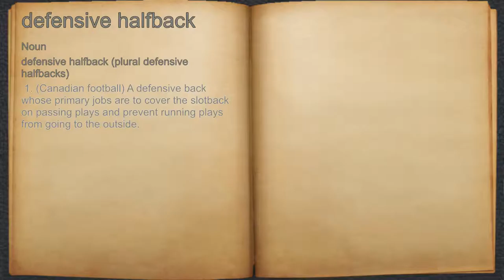What does defensive halfback mean?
A spoken definition of defensive halfback.

Intro Sound:
Typewriter - Tamskp